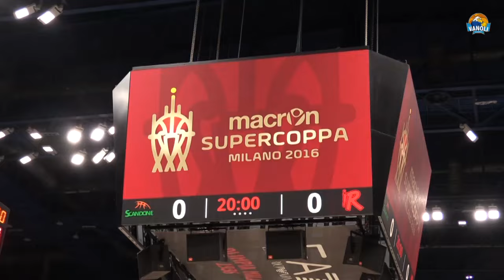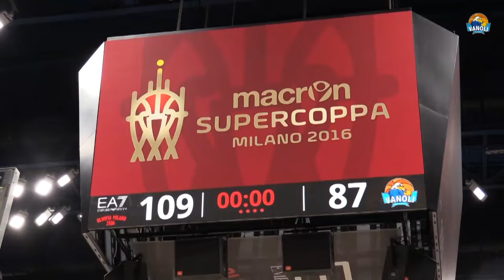La Vanoli cede all'Invincibile Armata Rossa 109-87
I Biancoblù tornano a casa con l’onore delle armi. Appuntamento lunedì 3 ottobre contro Pistoia al PalaRadi per la prima di campionato. Su le mani per la Vanoli.